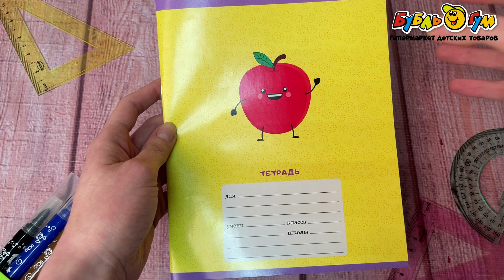Тетрадь Фруктовый сад клетка 12л в ассортименте